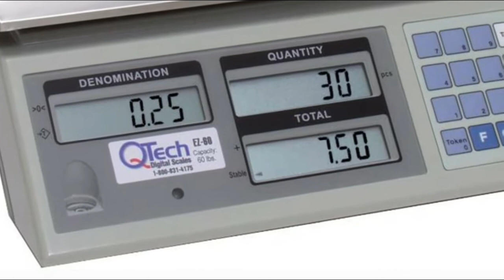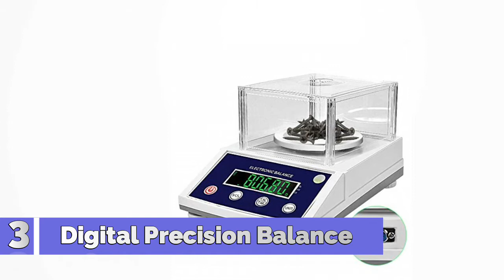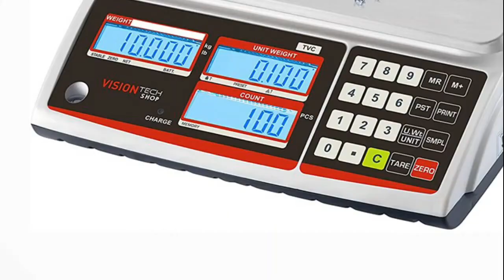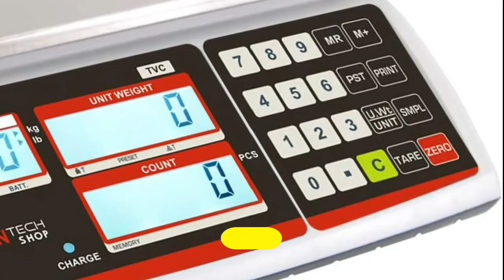Counting Scales 2021 : 5 Best Counting Scales Reviews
Hello, We reviewed best counting scales. watch The Top 5 best counting scales reviews. Follow below for more details.

1. VisionTechShop TVC-30 Counting Scale
[Paid Link]

2. Fristaden Lab Industrial Counting Scale
[Paid Link]

3. Digital Precision Balance 2000g x 0.01g
[Paid Link]

4. CGOLDENWALL High Precision Scale
[Paid Link]

5. QTech EZ-60 Coin Counting Scale
[Paid Link]

If you think it's helpful for your friends, please share it. Thanks.